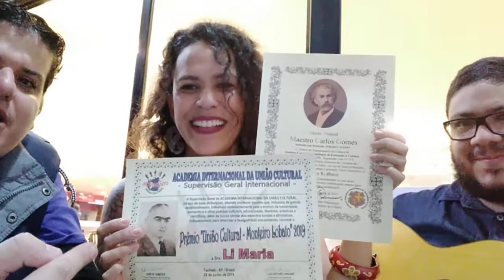Abrindo o Canal Sons Da pra Com ela Li Maria e Seu Esposo Andre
Galera estou aqui Esta a Primeira Entrevista Do Canal Sons Da Praia Com Li Maria e seu Esposo Andre